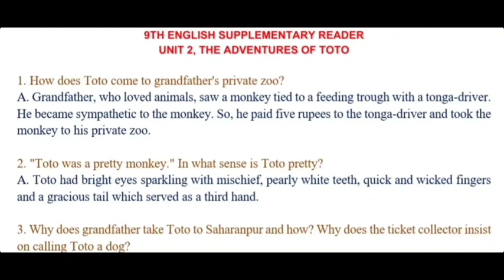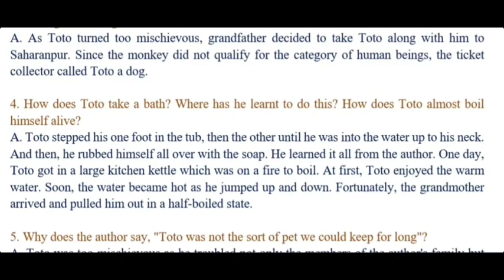9th Class English | The Adventures of Toto | Unit 2 Notes | Supplementary Reader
9th Class English | The Adventures of Toto | Unit 2 Notes | Supplementary Reader